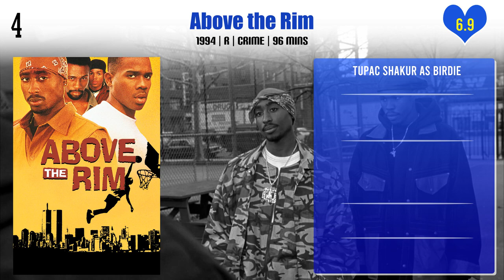Tupac Shakur Top 10 Movies | Best 10 Movie of Tupac Shakur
Top 10 Movies of Tupac Shakur

Find the list of movies by Tupac Shakur you can find more information, movie trailers, posters, reviews, youtube links in below link.

Who Killed Tupac?

Pl. Comment down your favorite movie of Tupac Shakur